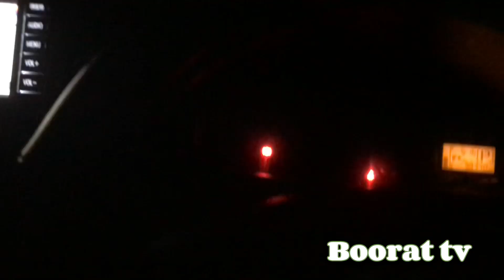Qualifications sa mga gustong mag trabaho sa Japan…@boorat tv..